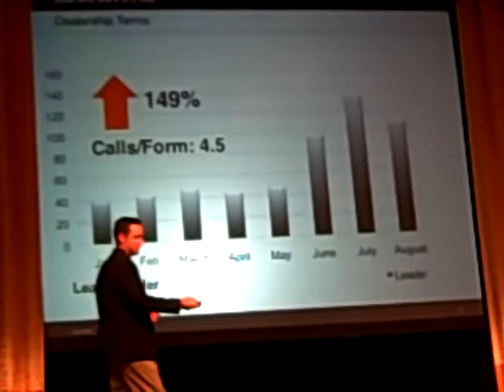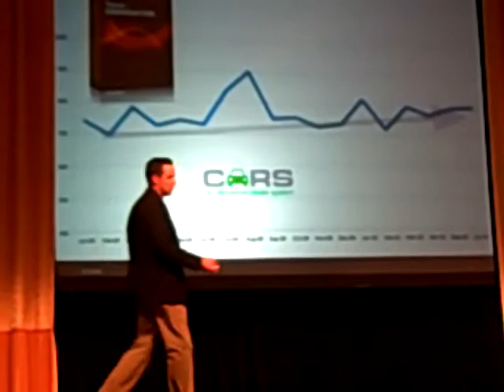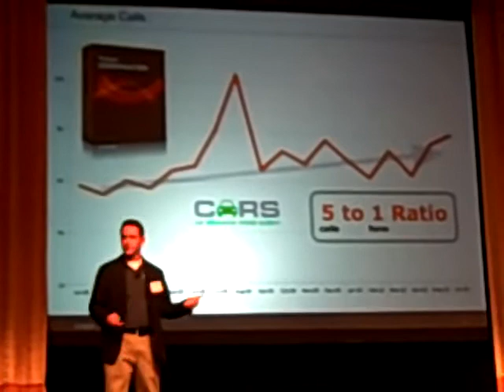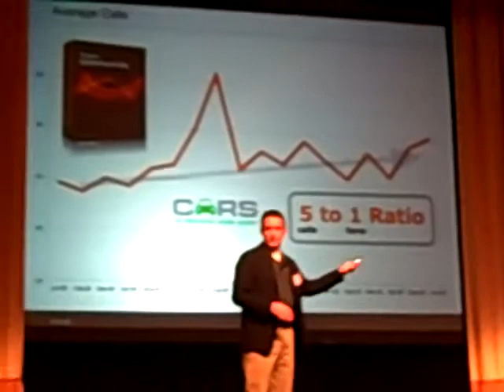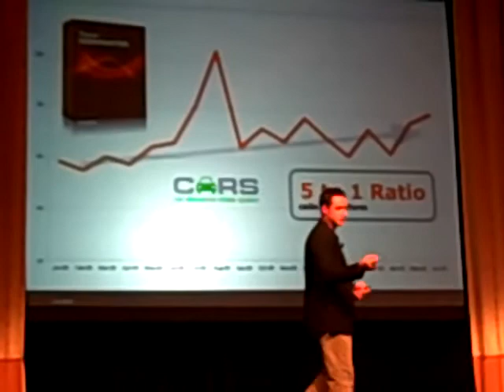Dealer.com Shares PPC and SEO Data at Driving Sales Executive Summit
Dealer.com Shares PPC and SEO Data at Driving Sales Executive Summit, Recorded on October 19, 2010 using a Flip Video camcorder.